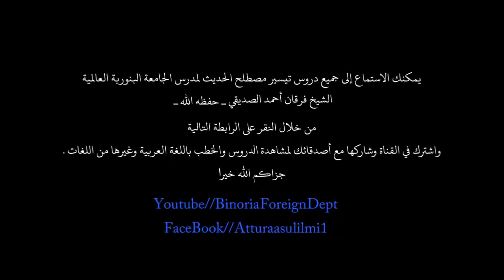دروس تيسير مصطلح الحديث للدكتور محمود الطحان | الدرس 60 | الشیخ فرقان أحمد الصدیقي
Topic: Taiseer Mustalah al-Hadith.
By:  Molana Furqan Ahmed Siddiqui
Head of Binoria foreign student department, Jamia Binoria Karachi.
دروس تيسير مصطلح الحديث للدكتور محمود الطحان

الدرس 60

الأستاذ: الشیخ فرقان أحمد الصدیقي
الأستاذ بالجامعة البنوریة العالمیة معھد اللغة العربیة للوافدین
یمكنك الاستماع إلی جميع دروس تيسير مصطلح الحديث لمدرس الجامعة البنورية العالمية
الشیخ فرقان أحمد الصدیقي ـ حفظه الله ـ
من خلال النقر علی الرابطة التالية
واشترك في القناة وشاركها مع أصدقائك لمشاهدة الدروس والخطب باللغة العربية وغيرها من اللغات . جزاكم الله خيرا

binorialibrary